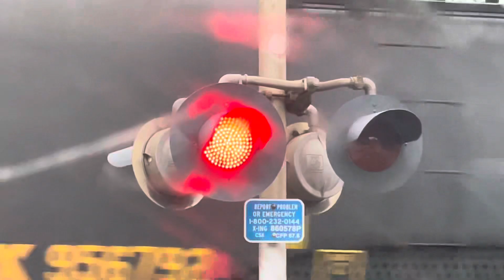CSX Mixed Freight Heading Southbound With Amtrak Heritage GP30-3 Locomotive #748 Trailing